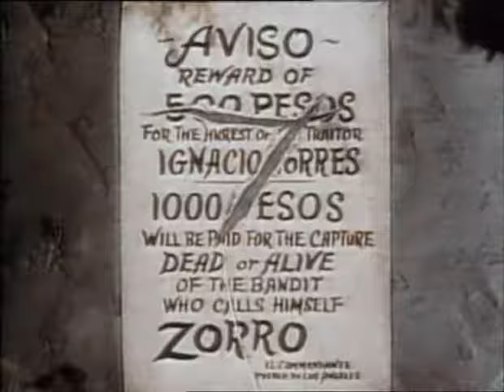Zorro S02E33 - 72. Halálos fenyegetés - magyar szinkronnal (teljes)